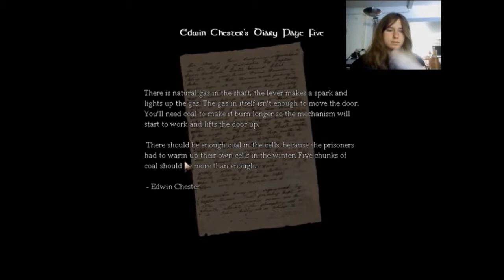Twinkle twinkle little star #8 - Amnesia Black Search #6 - A la chasse au charbon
Custom Story : Fekete Keres - Black Search

Nous amenons notre fille dans le village où nous vivions mais celle-ci s'enfuit et nous lui courons après à travers les sombres dédales du château...